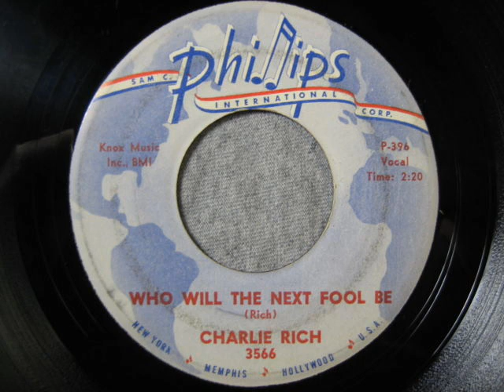Who Will The Next Fool Be - Charlie Rich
Just a killer tune from Charlie